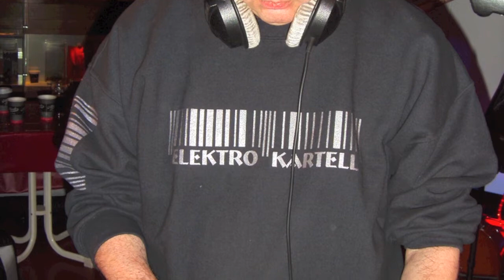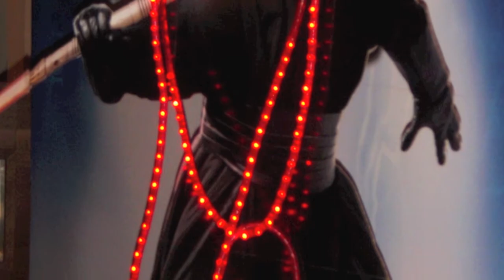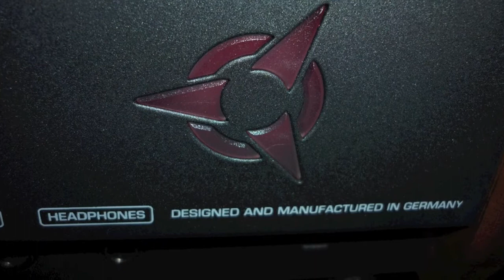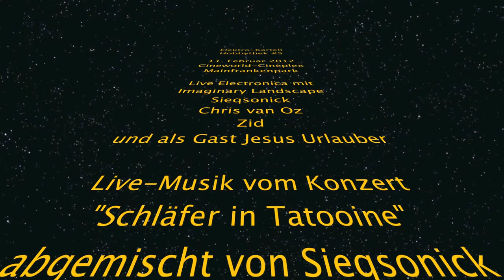Hobbythek5_HD-Impressionen.m4v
HD-Impressionen der Elektro-Kartell Hobbythek 5
Star Wars Episode I 3D - Feier
Cineworld-Cineplex Mainfrankenpark
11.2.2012